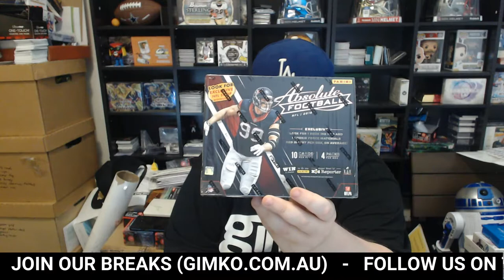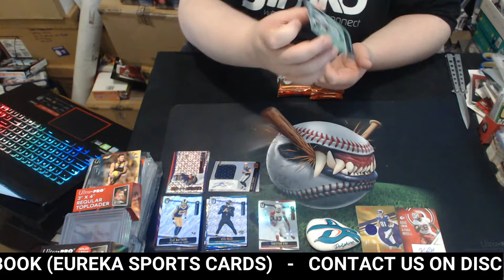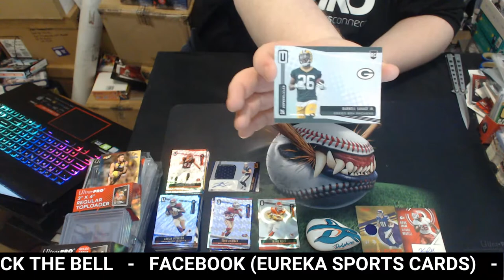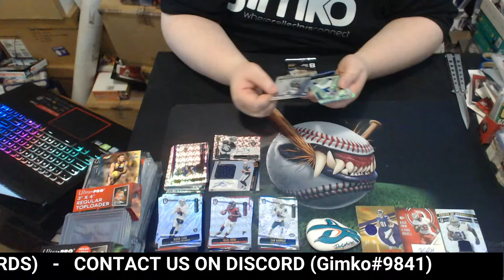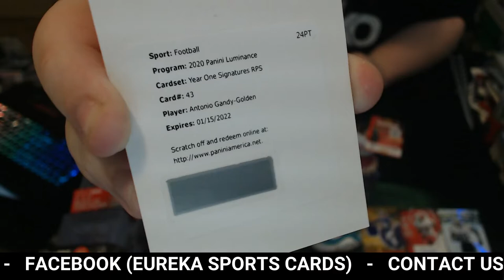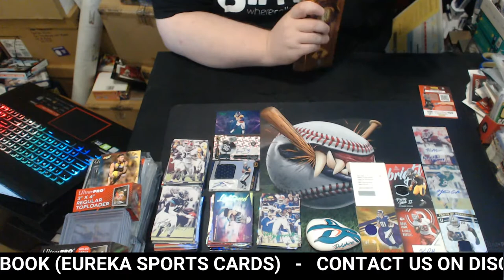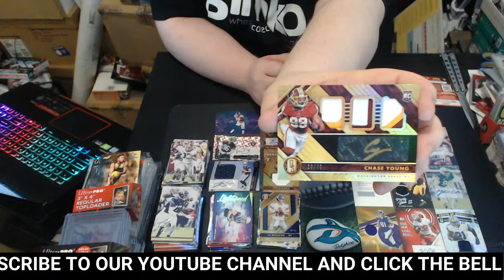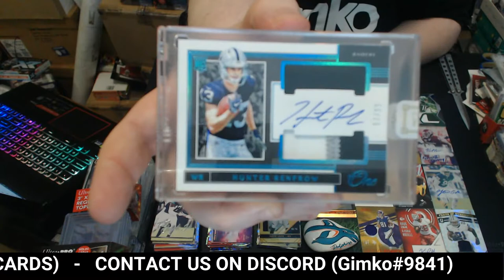NFL Football 6 Boxes feat Elements Gold Standard One #1260 - Live Break (19/12/2020)